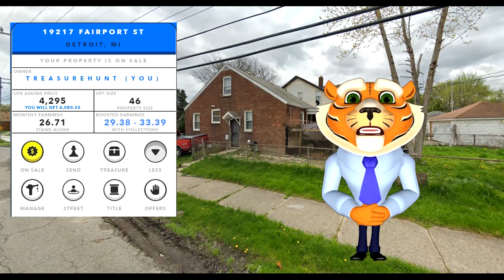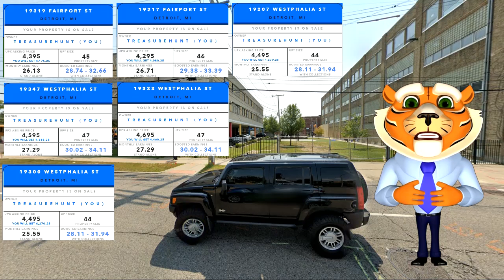UPLAND Metaverse land Properties under 4,700 UPX FOR SALE in Detroit (Concept Sales Video #1)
6 Properties in Detroit for sale under 4,700 UPX

In Game Name TREASUREHUNT

Hi! Check out Upland, a virtual property trading game. If you use this link, Upland will award you with a bonus for your first purchase